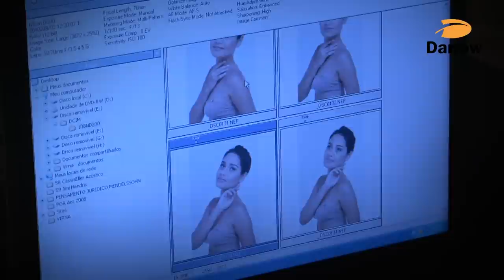MAKING OF - DARROW - PIERRE FABRE - COM THAYS CALMON